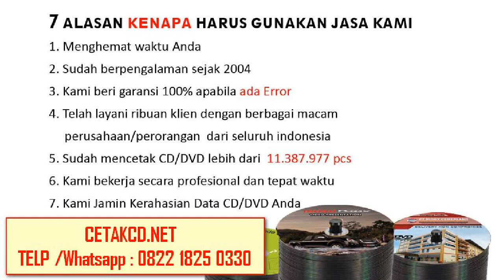MESIN CETAK VCD Replikasi CD VCD DVD BERKUALITAS DAN LEGAL ORIGINAL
Selamat Datang di CetakCD.Net, Kami adalah Perusahaan yang menawarkan solusi untuk media CD VCD DVD.

CetakCD.Net , Menyediakan layanan cetak CD VCD DVD duplikasi, replikasi, promosi dan packaging yang telah memenuhi standar Internasional dan terpercaya dengan legalitas yang resmi.

Membuat CD VCD DVD dalam jumlah banyak berkisar antara 1.000 pcs - 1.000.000 pcs ke atas, untuk katalog perusahaan, company profile, video pernikahan, ucapan terima kasih, seminar, rekaman lagu, rekaman film, kampanye, dll.

Proses Replikasi , cetak CD VCD DVD menggunakan Mesin Injection high speed dan high quality sehingga tanpa mengurangi penurunan kualitas.

CD VCD DVD hasil replikasi berkualitas tinggi karena menggunakan biji plastik Import pilihan khusus.

Bebas pembajakan dan pengiriman kepada pihak - pihak yang tidak berkepentingan.

Bergaransi jika terjadi error yang terjadi setelah Replikasi, cetak CD VCD DVD dan bukan di sebabkan oleh MASTER.

 Jasa yang kami sediakan antara lain:

1. Replikasi CD VCD DVD
Membuat Replikasi , cetak dari CD VCD DVD dengan jumlah besar (lebih dari 1000 keping), CD VCD DVD majalah, software/hardware installer dan produksi massal lainnya yang menggunakan CD VCD DVD sebagai pelengkap.

2. CD  VCD  DVD Surface Printing
Kami menyediakan CD - VCD - DVD kosong dengan gambar atau logo perusahaan cetak diatas permukaan CD - VCD - DVD, mencerminkan profesionalisme anda.

3. Cover CD VCD  DVD
Mencetak cover di kotak CD - VCD - DVD baik inkjet maupun offset.

Kami hanya menerima Master yang resmi (Legal Only). Kami tidak mengerjakan bajakan.

Hentikan Pembajakan, Hormati Hak Atas Kekayaan Intelektual (HAKI)

replikasi cd replikasi vcd replikasi dvd
duplikasi cd duplikasi vcd duplikasi dvd
cetak cd cetak vcd cetak dvd
penggandaan cd penggandaan vcd penggandaan dvd
copy cd copy vcd copy dvd
burning cd burning vcd burning dvd